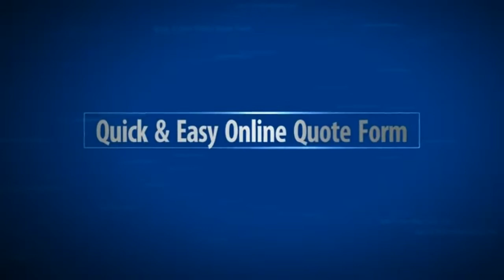Digital Billboard Advertising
Digital billboards allow multiple advertisers to display media content in attractive and eye-catching format.